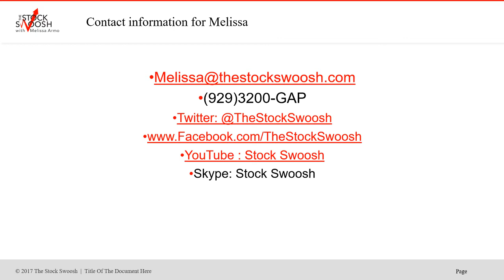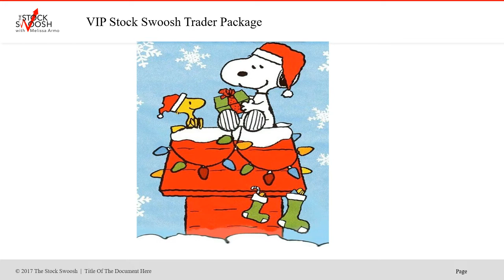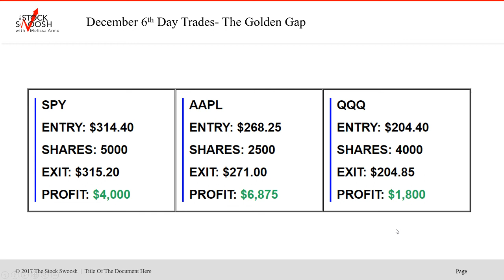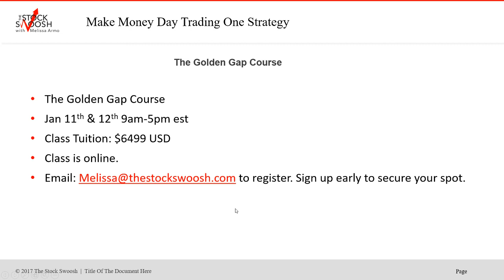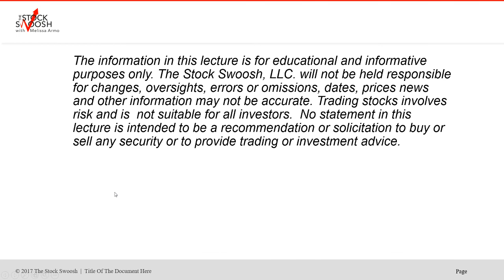VIP STOCK SWOOSH TRADER PACKAGE